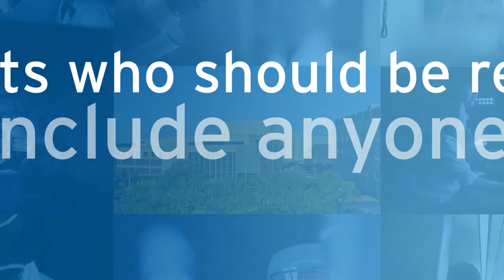Peter Johnstone, MD - Radiation Oncology